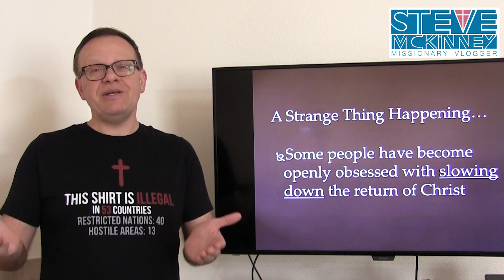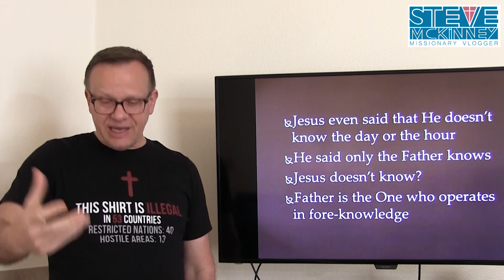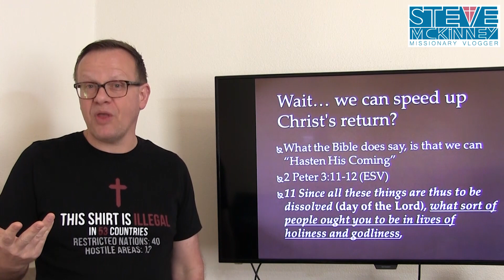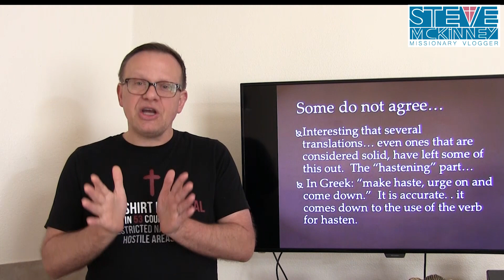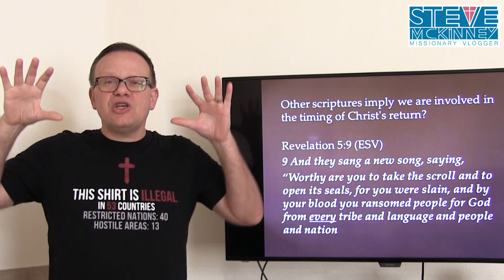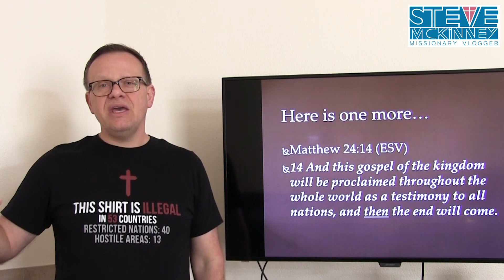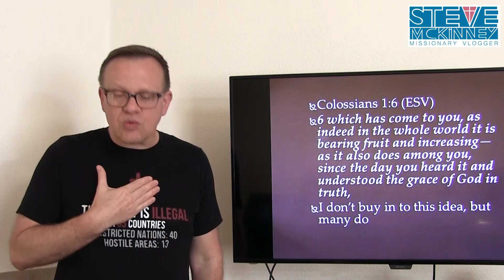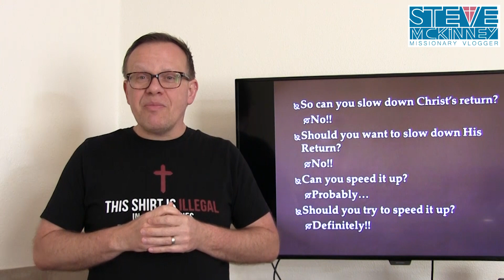Can We Slow Down the Return of Christ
Many people today may not say they want to delay Christ's return, but they live and act as if that is what they want.  The proper attitude is to, as the scriptures say, "hasten" the return of Christ.  We should actually want Him to return sooner and work towards it.  But that brings up a big theological question.  Can we actually speed up His return?  Is His return date not set yet?  Must we reach all of the people groups of the world first before He will return?  Join me for this teaching which I delivered from my living room for a Sunday morning service during the COVID19 period.